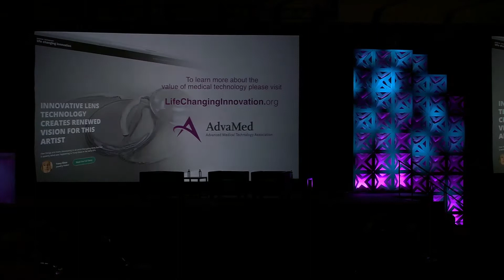What’s Next for MedTech?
Watch the plenary speech from the 2017 MedTech Conference by AdvaMed CEO, Scott Whitaker.